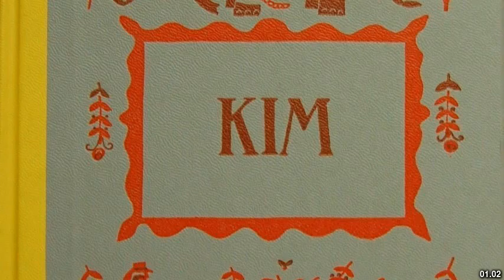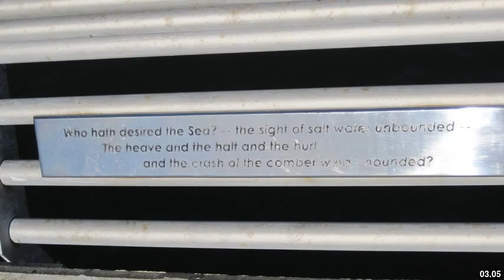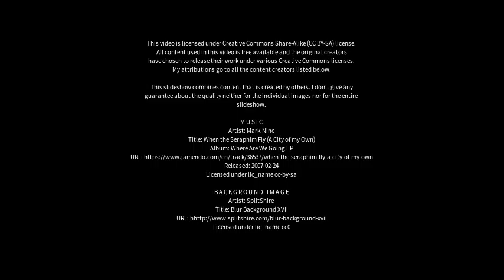Best places to visit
Best places to visit - Kipling (Canada) Best places to visit - Slideshows from all over the world - City trips, nature pictures, etc.